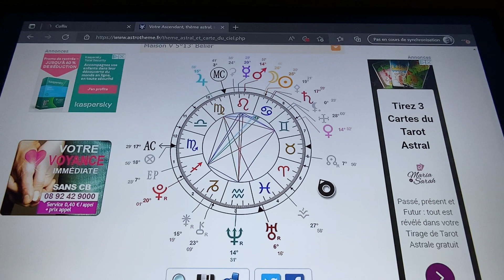Astrologie : Analyse du Thème Astral d’une Abonnée ( Océane )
Moment de vie avec la maladie